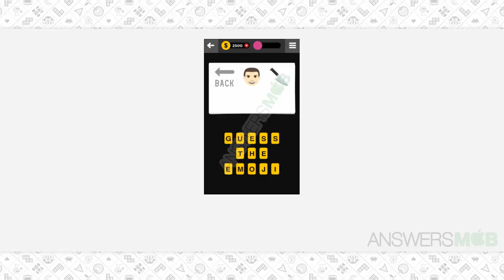Guess The Emoji PHRASE-TERM - 37 Answer - AnswersMob.com